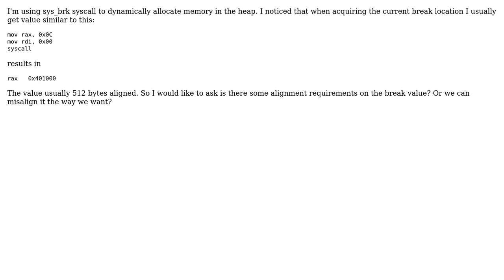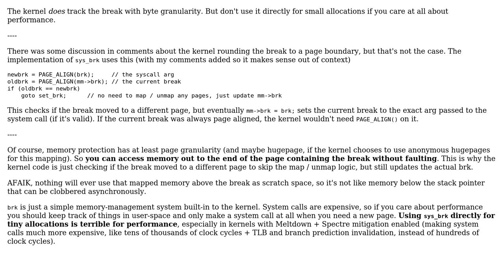What is the aligment requirements for sys_brk?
With thanks & praise to God, and with thanks to the many people who have made this project possible! | Content (except music & images) licensed under CC BY-SA | Music | Images & others | With thanks to user St.Antario user Peter Cordes and the Stack Exchange Network Trademarks are property of their respective owners. You are responsible for your own actions.